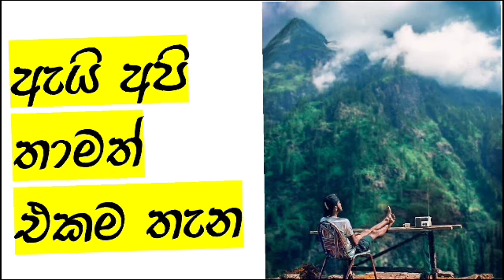Where are we today අපි කොතැනද ඉන්නෙ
ඇයි තාම අපට දියුණු වීමට නොහැකි වුනෙ

Blog site
සිංහල සාහිත්‍ය සහ සිංහල ඉගෙන ගැනීමට සහ තවත් බොහෝ ගැනීමට...

Blog site
මනෝ විද්‍යාව ඉගෙන ගැනීමට

Blog site
ඉතිහාසය සහ සාහිත්‍ය ඉගෙන ගැනීමට

online shopping

ඉංග්‍රීසි ඉගෙන ගැනීමට